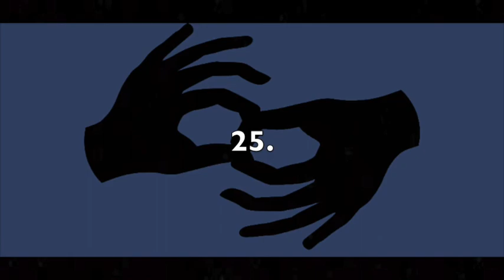Receptive Fingerspelling (ASL) - Fruits, Vegetables & More 1 - Right Hand - Inside - 150 LPM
This video is intended for receptive fingerspelling practice in ASL. The theme is "FRUITS, VEGETABLES & MORE." There are 25 in total. The signer is right-handed. The view is inside-facing. The speed is 150 letters per minute. To increase or decrease the difficulty level, you can adjust the speed by clicking the settings wheel in the lower right corner of the video. I recommend pausing the video between each item and writing, or typing, your answers to verify accuracy in spelling. Answers are below.

1. Broccoli
2. Goji berry
3. Raspberry
4. Sage
5. Potato
6. White currant
7. Spices
8. Radish
9. Jostaberry
10. Fig
11. Bitter melon
12. Garlic
13. Cherimoya
14. Lima beans
15. Peach
16. Lychee
17. Topinambur
18. Chamomile
19. Blackberry
20. Acai
21. Collard greens
22. Quince
23. Mandarin
24. Kohlrabi
25. Celery